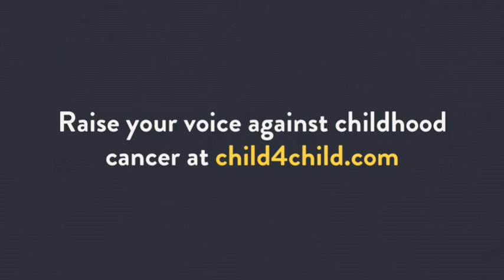Child 4 Child - We Are One (Chorus by naz nival, Iraq)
naz nival, 9, Erbil, Iraq sings "We are one"